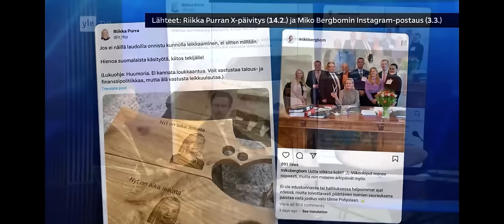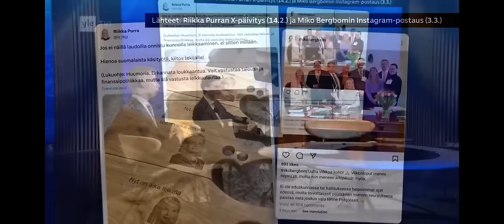Miko Bergbom kouluttaa SDP:n Matias Mäkystä lakoista ja valtiontaloudesta | A-Studio 6.3.2024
Miko Bergbom (perussuomalaiset) ja Matias Mäkynen (SDP) ottivat yhteen Ylen A-Studiossa poliittisista lakoista ja julkisesta taloudesta 6.3.2024. Bergbom väänsi rautalangasta SDP:n Matias "Borat" Mäkyselle, miksi poliittisia lakkoja on rajoitettava ja julkista taloutta sopeutettava.

28-vuotias Miko Bergbom on perussuomalaisten ensimmäisen kauden kansanedustaja Sastamalasta. Hän nousi eduskuntaan yli 10 500 äänellä Pirkanmaan vaalipiiristä.

Kaikki oikeudet kuuluvat YLElle.